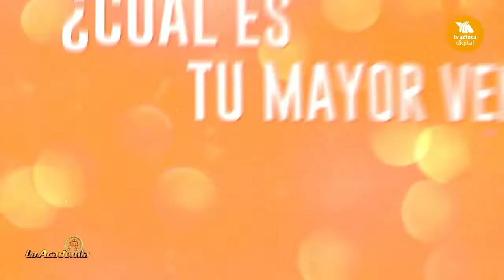La Academia 12 Angie